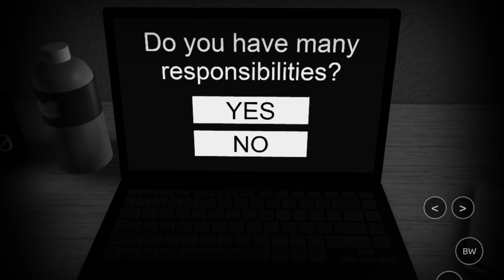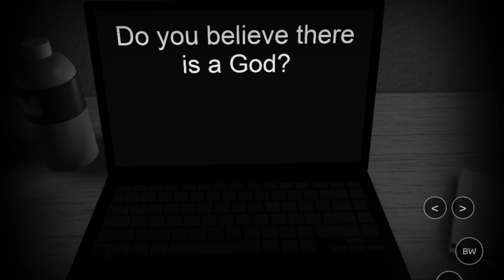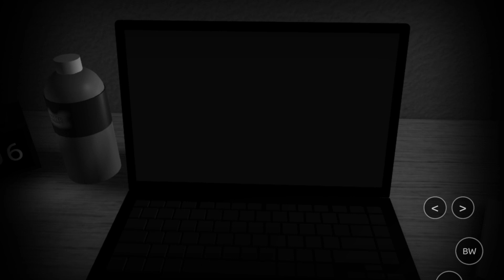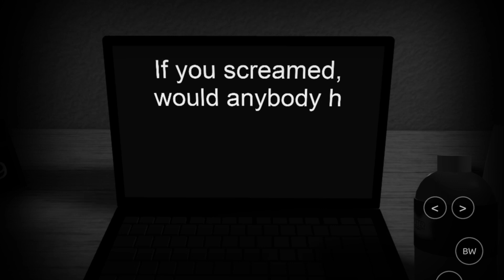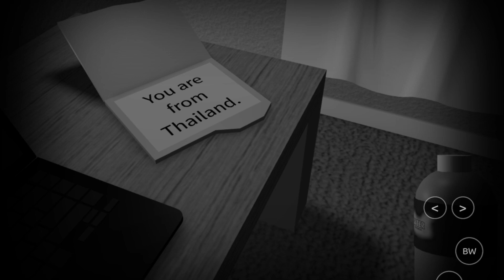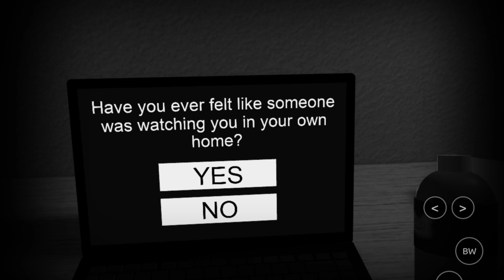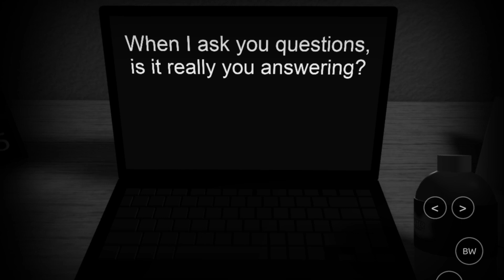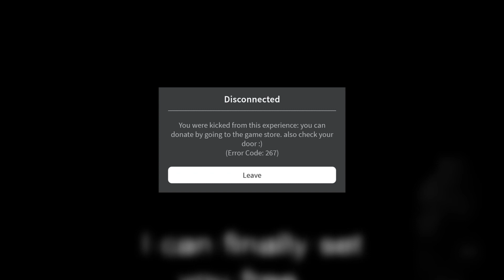Roblox: Start Survey. คุยกับคอมพิวเตอร์ตอนกลางคืน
Map